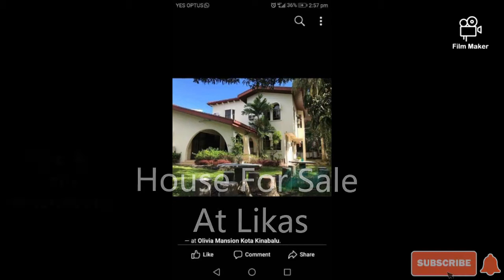House For Sale At Likas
ASKING PRICE IS 4.5 MILLION (LIKAS)

-5 mins to KK city
- 5 mins to top of signal hill with 180 KK city view
- bungalow fits 7 cars easy
- private BBQ are for entertainment
- huge waterfall for those that like serenity
- Every room has bathroom and toilet
- 3 living room areas
- Master bedroom we have a 400 Sq foot bathroom
- kitchen area is 300 square feet
- wet kitchen area 200 square feet
- 5 bedrooms including the maids room
 - House has an unused elevator - to be serviced

Untuk info call/whatsapp
         Addy